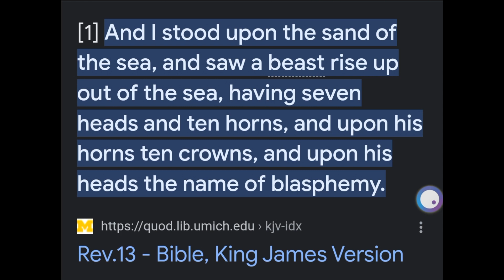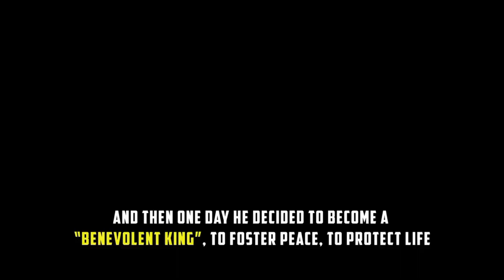Is Thor Lucifer?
In this Episode i'll be Highlighting a Video which breaks down the true religious meaning of what Marvel is trying to portray within the Thor film. You can watch the full breakdown on the @littlelightstudiosYouTube Channel, where they breakdown tonnes of Videos within the Film industry that has these messages hidden within their plots.